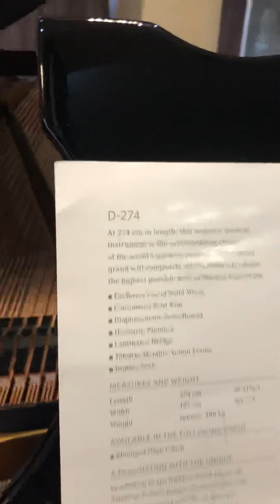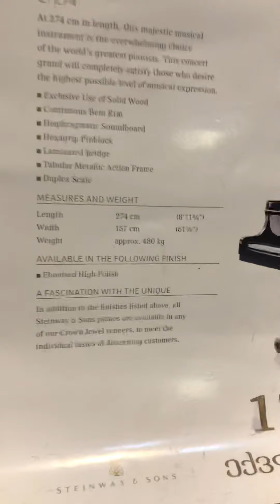Winter by Antonio Vivaldi, practice at Steinway & Sons showroom, Tbilisi Georgia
my hands were cold during this